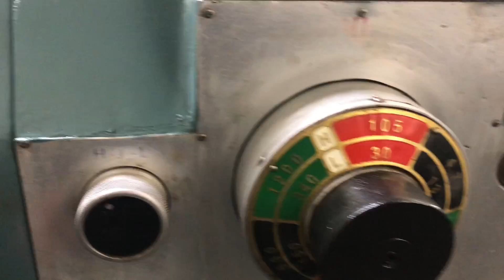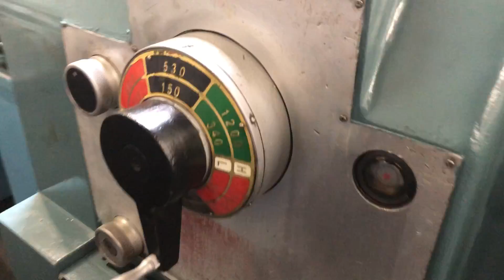SUPERMAX G-2238 22" x 38" Engine Lathe Wheeler Machinery Stock # 4935